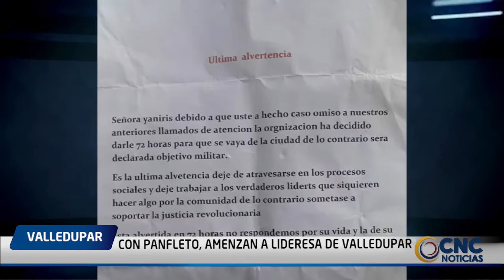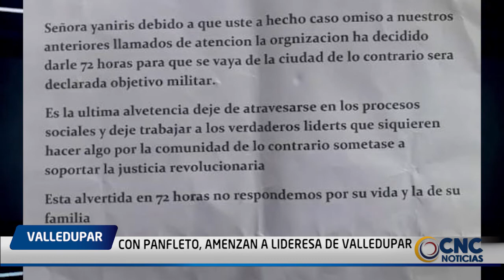CON PANFLETO, AMENZAN A LIDERESA DE VALLEDUPAR